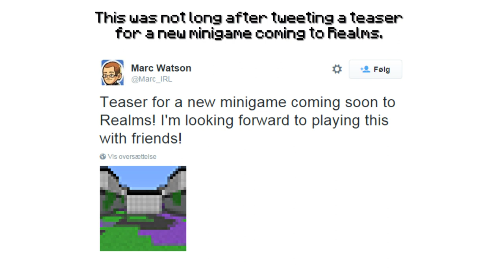✔ Minecraft: Paint Brushes (Quick News)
Another round of quick news! This is probably not actual paint brushes being added, it's more likely just a texture pack for the upcoming minigame.. I got the information right after creating the previous quick news, I hope you can handle all the videos. :P